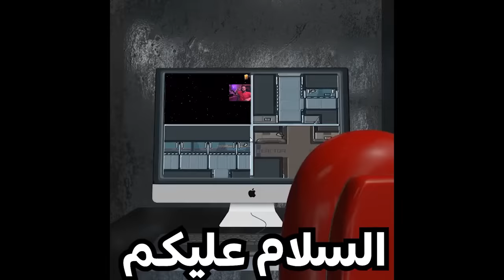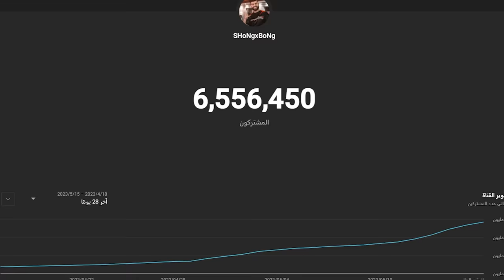مقلبت العيال وحطيت لهم مود رعب في امونج 😂🔥!!